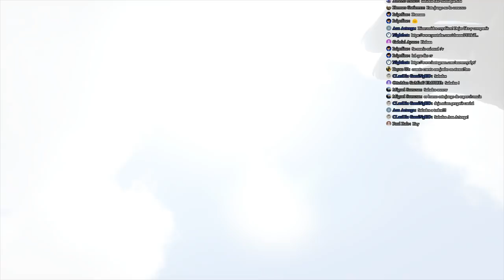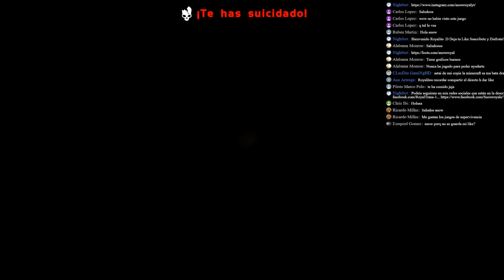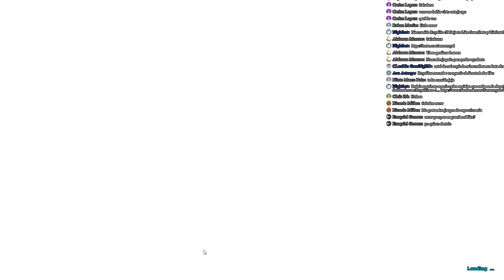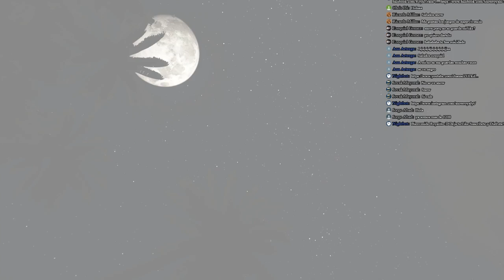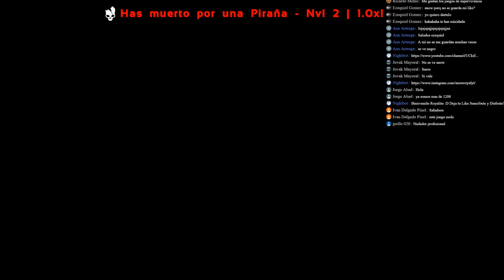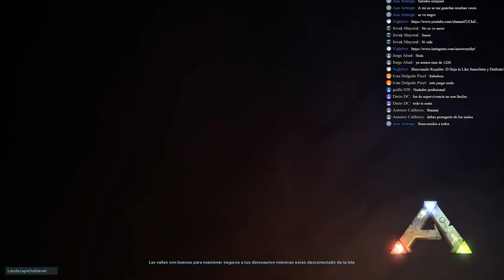🔴ARK SURVIVAL EVOLVED THE GAME|CAZA, COSECHA, CULTIVA CONSTRUYE...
Juega como un hombre o una mujer desnudo, congelándote y muriéndote de hambre en una isla misteriosa. Debes cazar, cosechar, crear objetos, cultivar, y construir refugios para sobrevivir. Usa tu habilidad y astucia para matar, domesticar, criar y cabalgar dinosaurios y otras criaturas primitivas.

Juegos hasta un 80% más baratos!!!
Bienvenidos Royalitos!
Ábreme para más soy la biología :D

Network Freedom

Donaciones que saldran en el directo.!

Unete al directo con nostros.

Unete a la empresa Rgaming.

Microfóno-- Newer NW
Mi PC info:

Intel® Core™ i5-7600 Processor 7th Generation Kaby Lake Max Turbo

ASUS Supreme Intel® Core™ i5-7600 Processor

7th Generation Kaby Lake Max Turbo Frequency 4.10 GHz

ASUS Z270M PLUS PRIME

Gigabyte GTX 1050ti NVIDIA

Thermaltake Contac 30 CPU Cooler 6 PIPES

SSD WD Green SSD 120GB SATA3 6GB/s

HITACHI 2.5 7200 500GB SATA3 6GB/s

FUENTE GAMING NOX URANO 650W

Caja M-ATX Thermaltake